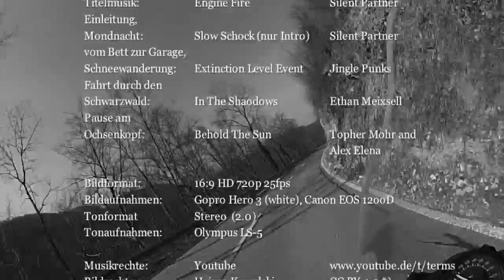Ein Ochsenkopf im Nationalpark (Dreh-Momente 2015 Folge 3)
Orkantief Niklas ist vorüber, Wander- und Mopedwetter an Karfreitag. Der freie Tag wird für einen Ausflug in den Nationalpark Schwarzwald genutzt. Eine Schneewanderung von der Schwarzenbachtalsperre zum Hohen Ochsenkopf.

"Dreh-Momente" ist eine Sammlung von Bild- und Tonaufnahmen, die im Laufe eines Jahres entstehen. Sie Zeigen die Erlebnisse von Heiner Kowalski auf seinen Reisen auf zwei oder mehr Rädern.

Musik-Namensnennung siehe Filmabspann.

Rechte an Bild und Geräuschaufnahmen: Heiner Kowalski. Die Weiterverwendung auf Youtube ist im Rahmen der Creative Commons-Lizenz "Namensnennung" gestattet.

English descritpion:

An Ox Head In The National Park (Film Shoot Moments 2015 Episode 3)

Storm Niklas is over, good hiking and motobike weather on Good Friday. The day is used for a trip to the Black Forest National Park. A snow hike from the dam of the Black Creek the High Ox Head mountain.

The title "Film Shoot Moments" is a word play in german. It means "Torques" as well, if it is written without a hyphen. The series are a collection of video and audio recordings that arise in the course of a year. It shows the experiences of Heiner Kowalski on his travels on two or more wheels.

Music Attribution see the movie credits.